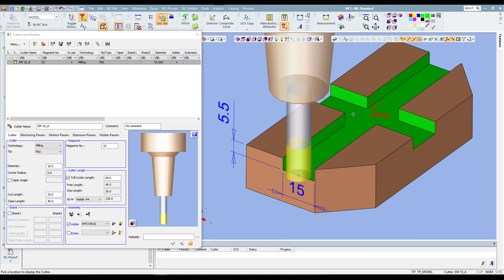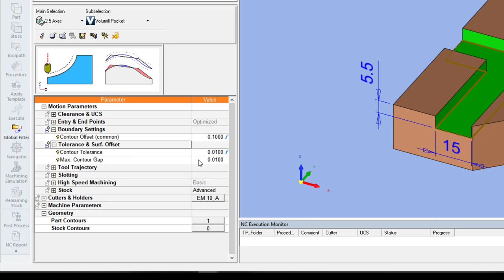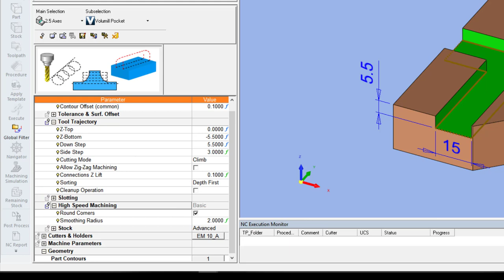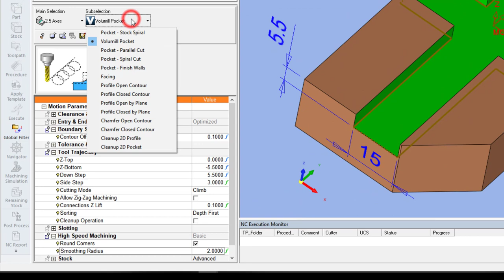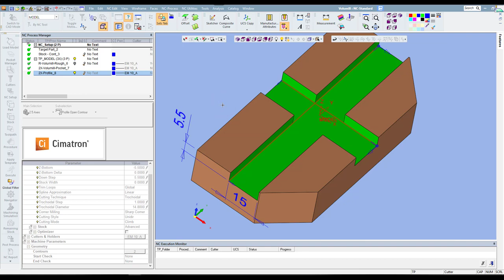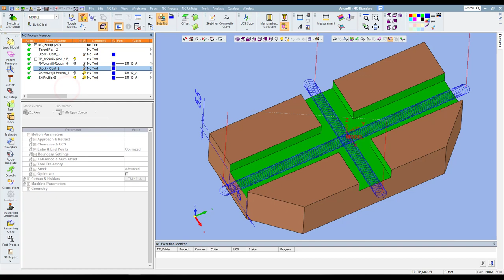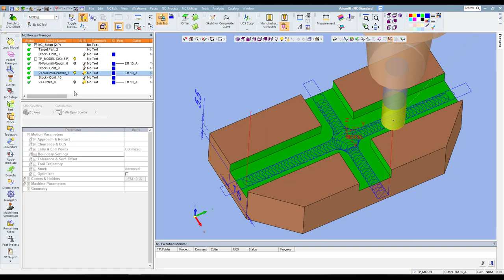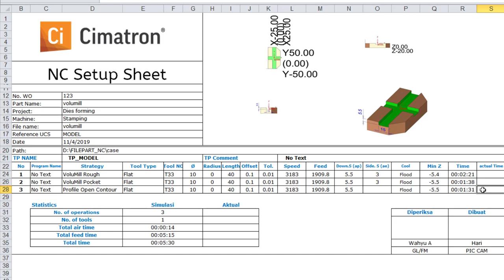Tutorial Cimatron: Slot Machining Area #2 (VoluMill Pocket & Profile Throcoidal)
Ini Adalah Bagian ke-2 dari 2 video mengenai Slot machining.

Di video ini dijelaskan tentang procedure lain yang dapat digunakan untuk membuat Program Machining area Slot yaitu 2.5X VoluMill dan 2.5X Profile Open Contour-Throcoiddal

Hari Mulyanto